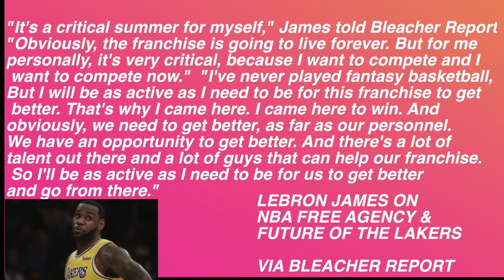Lebron James ADMITS That This Summer In NBA Free Agency Is "Critical" To His Lakers Legacy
Enjoy NBA Highlights, NBA 2k19 Highlights & Great NBA Commentary from Mr.Taliaferro. Pretty much everything NBA is happening here on my platform. Enjoy this video Lebron James ADMITS That This Summer In NBA Free Agency Is "Critical" To His Lakers Legacy